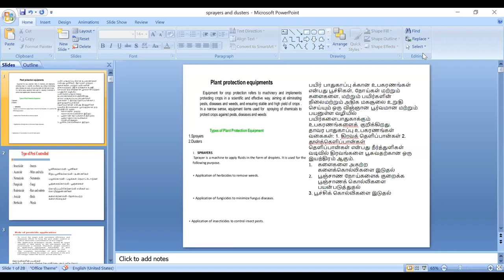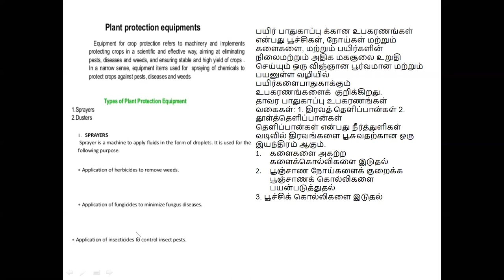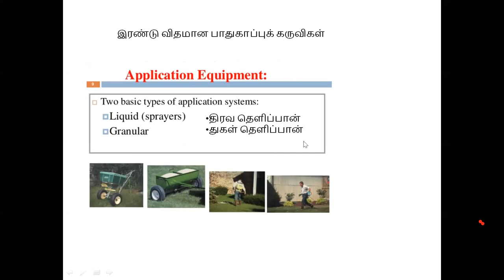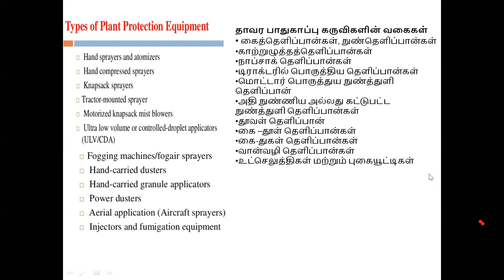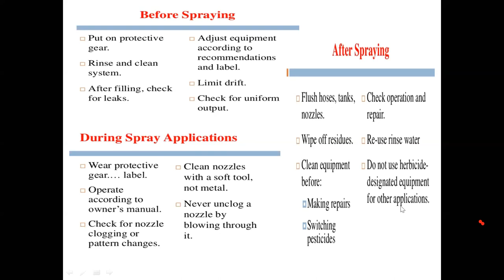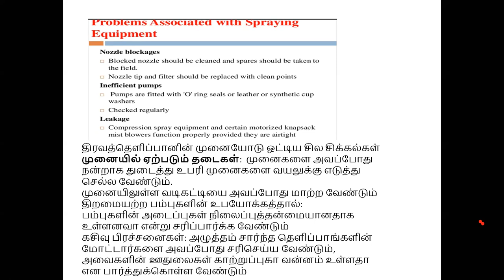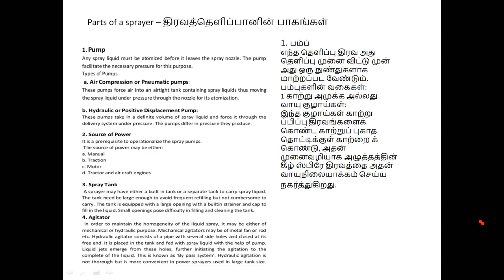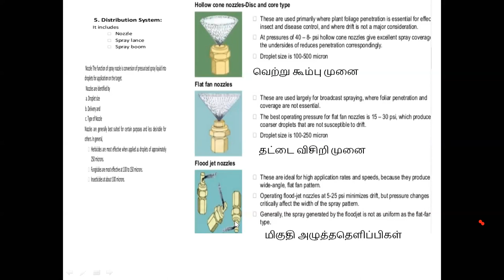plant protection equipments 1